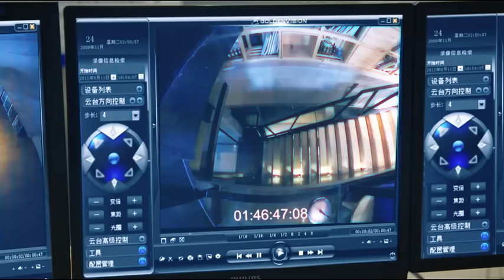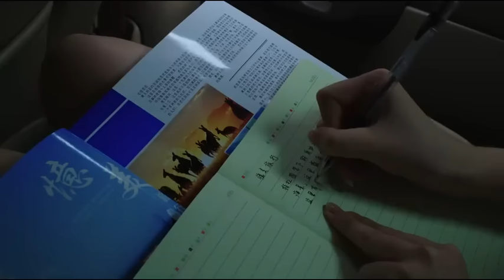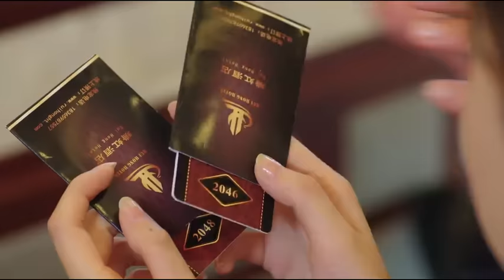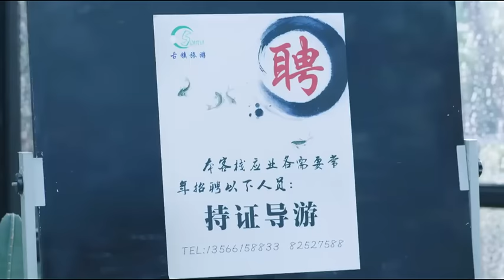MULTISUB《我的人间理想/Fireworks of My Heart》▶EP 11💋当灰姑娘遇上多金总裁🌹彼此爱恋，却遭心机姐姐插足🤳一场误会开启的真香爱情🌹丹尼斯-吴#蒋梦婕#我的人间烟火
剧名Name：我的人间理想/Fireworks of My Heart
剧情简介：当灰姑娘遇上多金总裁🌹彼此爱恋，却遭心机姐姐插足🤳一场误会开启的真香爱情🌹